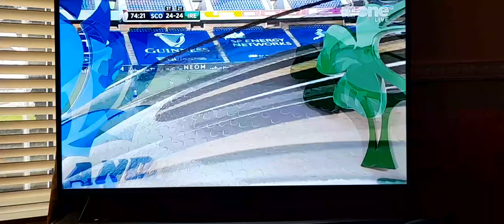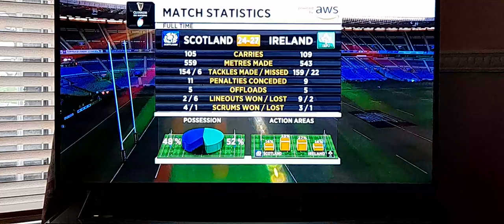Ireland Vs. Scotland Highlights league Brilliant victory.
Educational Entertainment purposes History
Ireland's Scottish National Rugby History.
In the books Facts for life